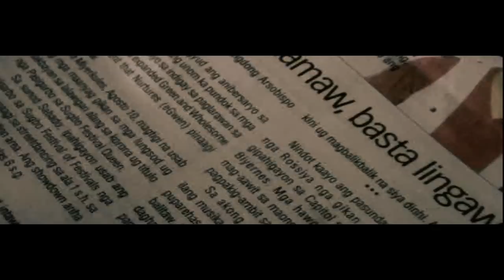Amanda Vu Lipsync - Lovefool (The Cardigans)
sticking to my zero-budget concept, i have coordinated with the best in their respective fields --- thanks jerrick for lending us the gowns and neal for the make up.

Like or bash, whatever you like. please COMMENT. thanks!